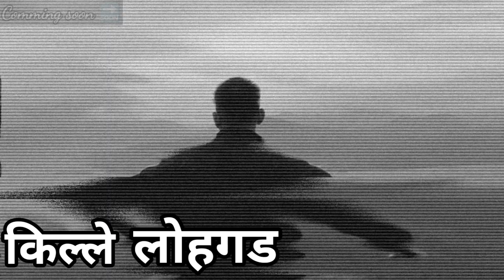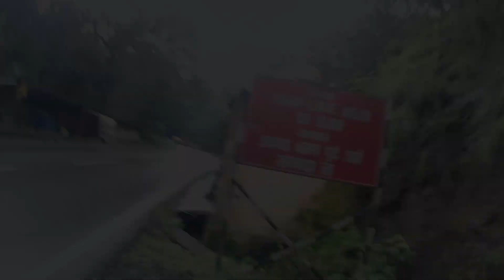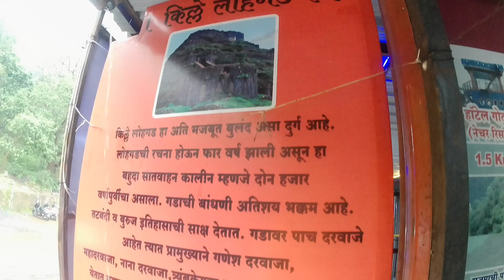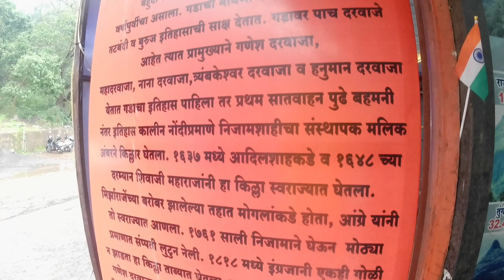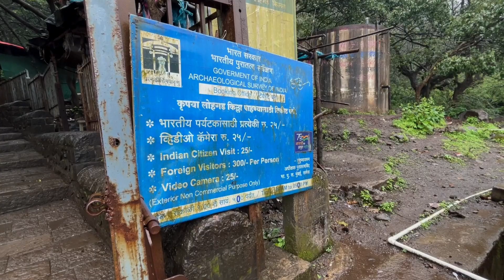Lohagad Fort trek Pune📍| Visapur-Lohagad trek trekking lohagadfort Fort no 02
एक अभेद्य किल्ला - लोहगड | Lohagad Fort Pune📍| Lohagad trek pune
Don't Miss the Thrill of Lohagad Fort Trek:A Must-Do Adventure | Lohagad Fort Pune📍

Lohagad fort trek view
THE BEST TREK IN MANSOON

पावसाळ्यात, किल्ल्याचा माथा धुके आणि ढगांनी झाकलेला असतो आणि वाढत्या शेवाळाने विशेषतः ओला होतो. वर्षाच्या या वेळी टेकडीकडे जाणारे रस्ते आणि पायवाट बऱ्यापैकी निसरड्या असतात आणि वाटेवरून जाताना खबरदारी घेणे आवश्यक असते.

सर्वात जवळचे रेल्वे स्टेशन मालवली आहे , ज्यावर लोणावळा आणि पुणे दरम्यानच्या उपनगरीय गाड्यांद्वारे प्रवेश केला जाऊ शकतो . मुंबई - पुणे रेल्वे मार्गावरील लोणावळा हे सर्वात जवळचे प्रमुख रेल्वे स्थानक आहे . लोहगड हे मुंबई-पुणे महामार्गाने जोडलेले आहे आणि सर्व वाहनांसाठी पौड येथून कोळवण आणि दुधीवरे खिंड मार्गे देखील पोहोचता येते .

music credits-Inaudio.org

या टेकड्यांवर विविध प्रकारचे पक्षी आणि कीटक देखील दिसतात.

Trek near pune
The best video on forts
The best video on lohagad
Lohagadla kase पोहचायचे